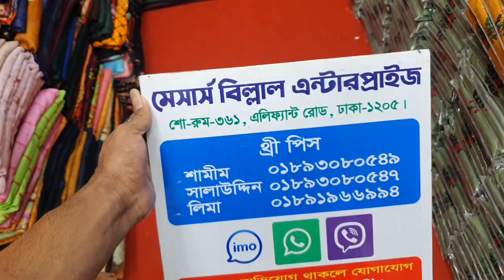New Designer ready salwar collection || ঘরে বসে রেডি সেলোয়ার কিনুন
online number
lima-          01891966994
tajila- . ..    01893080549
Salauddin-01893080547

address
Billal enterprise
361 elephant road dhaka 1205